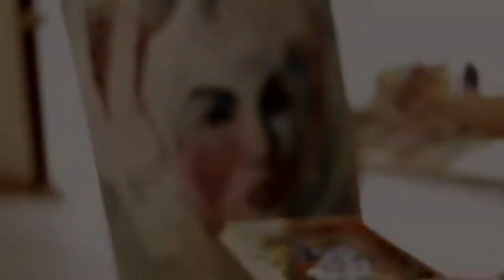Malerin Olga David im Atelier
Eine kleine Episode , Besuch der Malerin Olga David im Atelier.